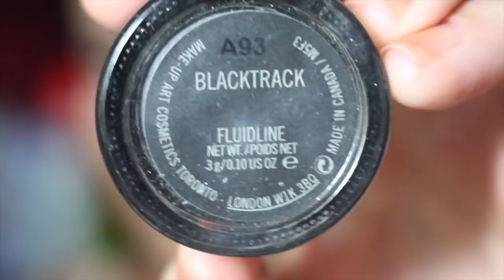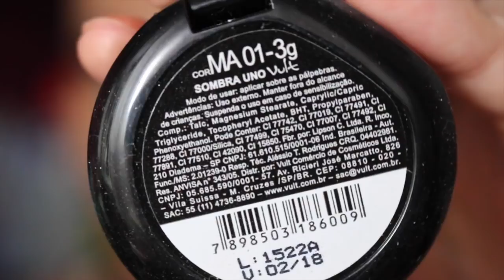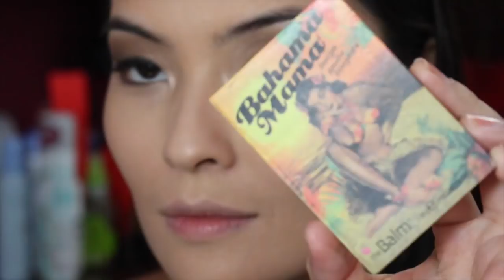Get Ready with Me | Paleta Koloss Powerful